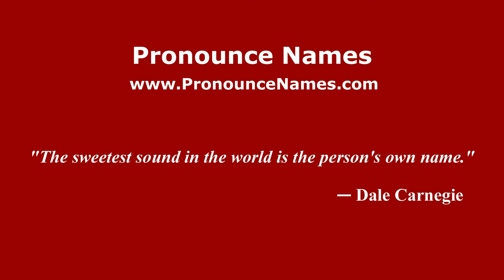How to pronounce Kadidal Manjappa (Kannada/Karnataka, India) - PronounceNames.com